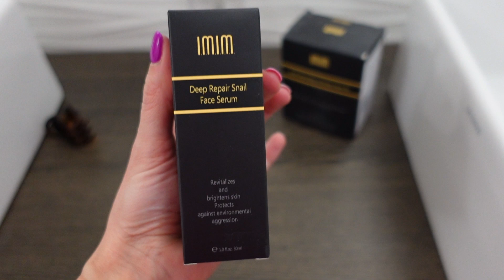Vlog del Venerdì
IMIM Classic Anti-Aging Snail Care Duo